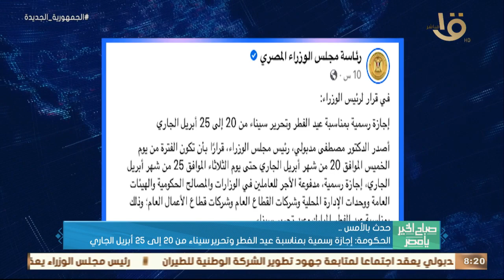يحدث بالأمس .. الرئيس السيسي وجه بالاهتمام بأدق التفاصيل الخاصة بالمتحف المصري الكبير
صباح الخير يا مصر | يحدث بالأمس .. الرئيس السيسي وجه بالاهتمام بأدق التفاصيل الخاصة بالمتحف المصري الكبير